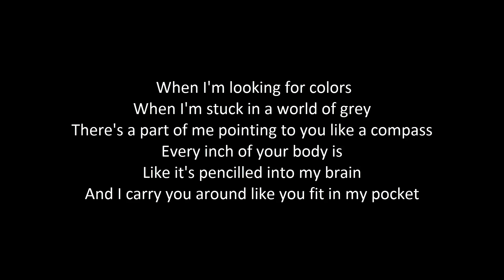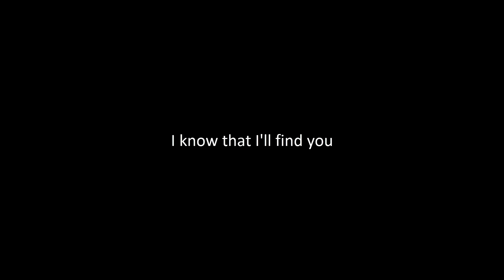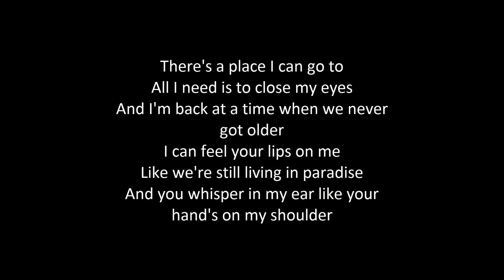TOPIC - FIND YOU feat. Jake Reese (Lyrics)